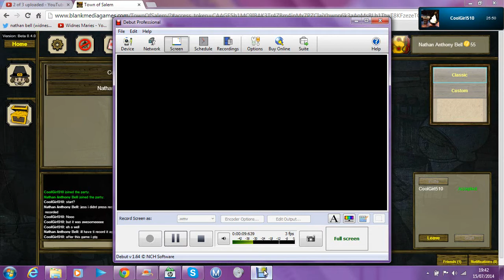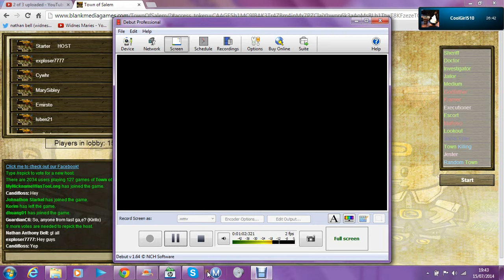town of salem ep 4 sk my gf screwed me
my girlfriend betrayed me why babe why o well love you jessie